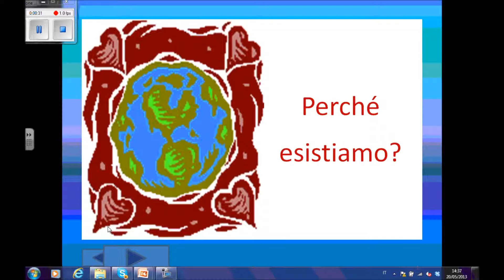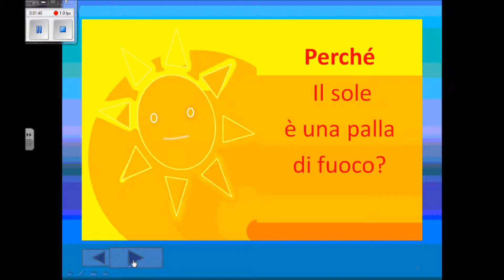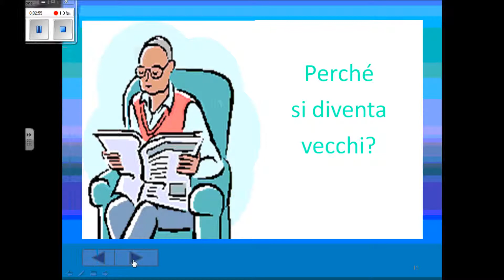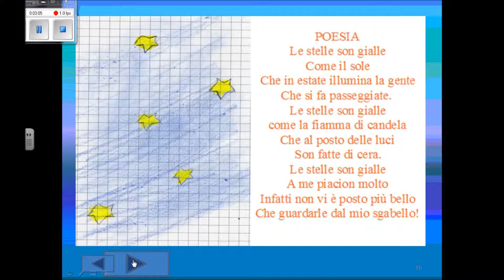DOMANDE religione classe IV D